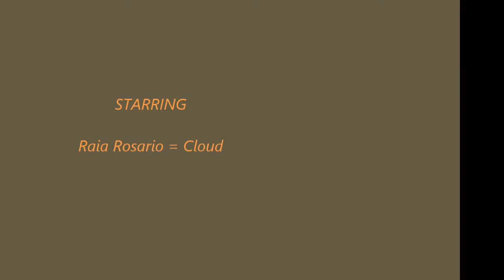Das beste von Aion (teil 4)